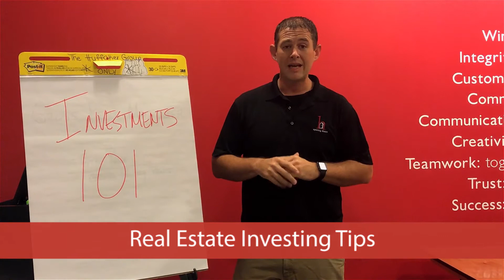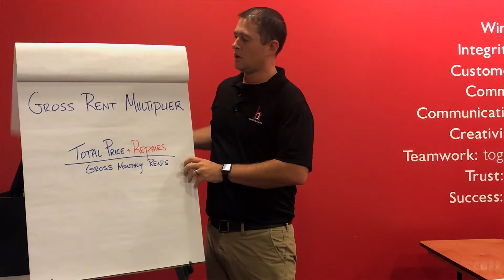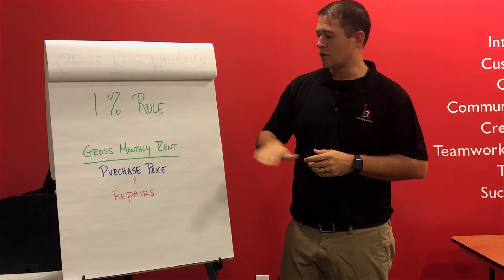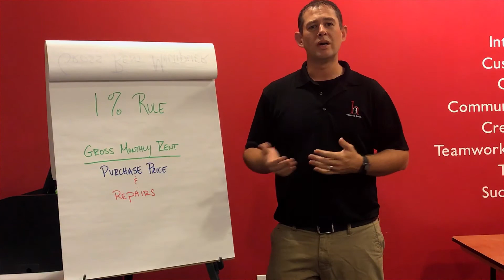Greater Nashville Real Estate Agent: Our Top Tips for Investing in Real Estate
Since the summer market has been so hot this year, a lot of people are starting to wonder about investing in real estate. The truth is, it’s always a good time to invest if a property meets the necessary criteria. Today, I’ll go over a couple of tips to help you find the right property. Whether you are a seasoned investor or just starting out, these tips will help you narrow down your selection to profitable properties.

Buying a home in the Greater Nashville area?

Selling your Greater Nashville area home?

About Me:
The Huffaker Group is a partnership of elite real estate agents that are passionate about helping others navigate the often complex world of real estate. Our award winning team has the skills, knowledge and professional edge that ensures you reach your desired goal with 100% satisfaction. The Huffaker Group cares about the relationship that we build with you and we are truly thankful for the opportunity to earn your business. Our entire Nashville real estate team consists of mortgage lenders, decorators, title specialists, closing attorneys, brokers, auctioneers, inspectors, contractors and more. Each and every team member is dedicated to exceptional customer service.

Buying or selling a home should be a time of fun and excitement as well as a time to realize your dream. Trust that with us, we mean to manage every detail so that you can enjoy the process. We share these tools to make the process better for you, but please do not hesitate to contact any of us for any and every need. The Huffaker Group is here when you are ready to take the BEST step towards your next home.

David Huffaker
The Huffaker Group
Keller Williams Realty